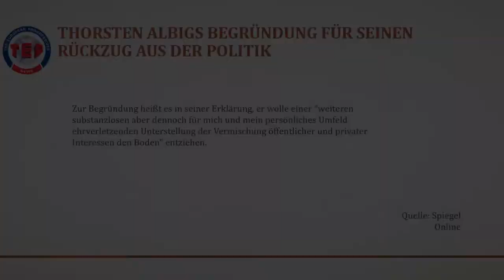Torsten Albig zieht sich aus der Politik zurück; ein weiterer Sieg der Agendaschurken der SPD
Torsten Albig, der einzige Ministerpräsident Deutschlands, der sich an den Massenabschiebungen nach Afghanistan nicht beteiligt hat, zieht sich aus der Politik zurück. In seiner Begründung nannten er die ehrverletzenden Angriffe auf sein Privatleben als Ausschlag. Es gewinnt eine AgendaSPD die wieder ihre Pfründe verteidigt hat. Auch wenn man dafür den eigenen Kandidaten sabotieren musste und einen Ministerpräsidenten weniger im Bundesrat hat. Egal, Hauptsache der Status quo bleibt und wir haben unsere Posten.
Danke, Torsten Albig für ihre Humanität gegenüber den Schwächsten der Schwachen!
ACHTUNG: Im Bericht sage ich sinngemäß, dass es Abschiebungen nach Syrien und Afghanistan gegeben hat. Das ist nicht richtig! Es gab bis zu diesem Tage, 16.05.17 keine Abschiebungen nach Syrien.